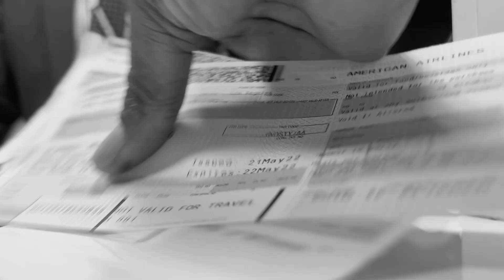American Airline's DELAYS Made me LATE for MY PARTY!!! And Traveling with Controllers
Wake Up in Cleveland

Links to the gear I review and use.